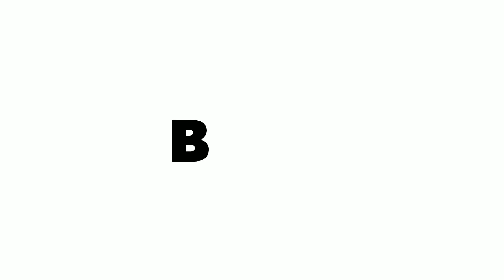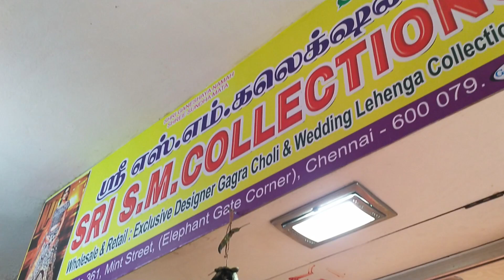Cheapest Bridal Lehanga Shop In Chennai | 15 Days Flat Offer 2500Rs | Sowcarpet Shopping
Sri S.M. Collections
# 361, Mint Street ( Elephant Gate Corner )